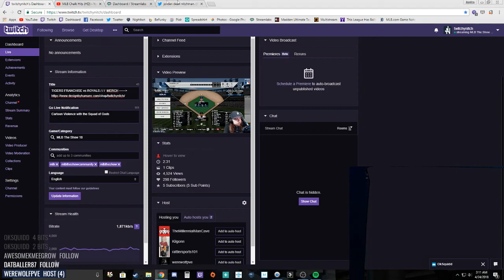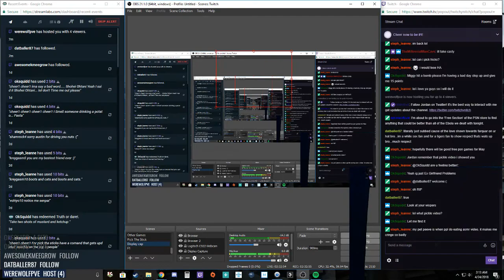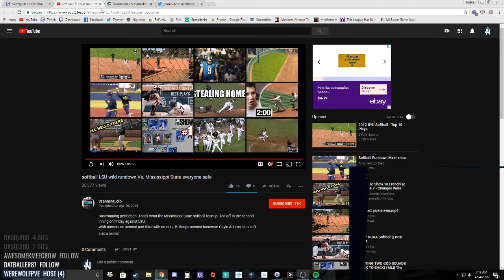UNLIKELY PLAYER OF THE GAME! (Kansas City Royals @ Detroit Tigers) MLB The Show 18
Let's get one thing straight.

I'm the #1 Champion of Everything.
Ever.
Of all time.
In History.

Aside from that, I record myself yelling at sports video games and you watch me... sometimes.